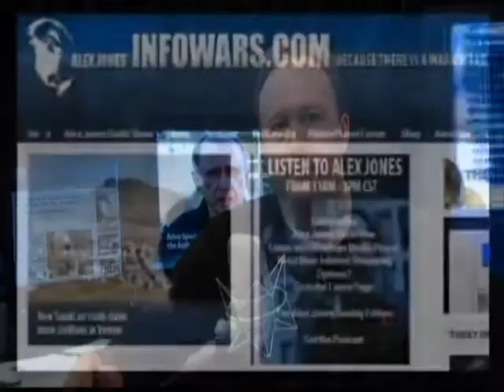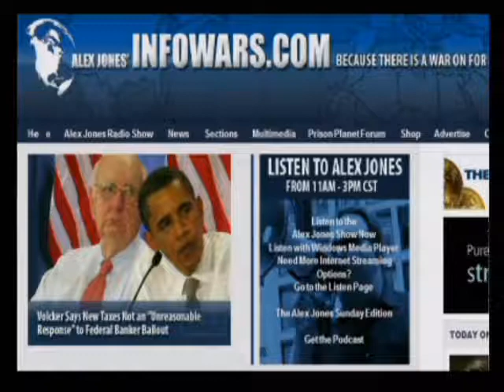The Alex Jones Show 1-15-2010 Pt. 13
Alex welcomes back to the show Debra Medina, the Wharton County, Texas, political candidate running to unseat the globalist and Bilderberg attendee Rick Perry as governor of Texas. Medina will not be allowed to participate in a televised debate with Perry and Kay Bailey Hutchison in Dallas on January 29. Alex also talks with regular guest and publisher of The International Forecaster, Bob Chapman, about the economy.